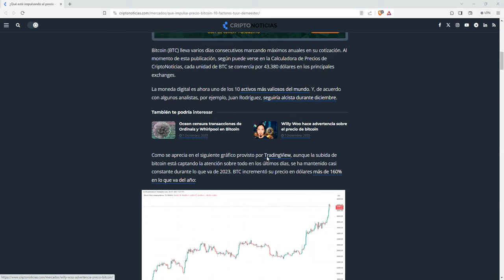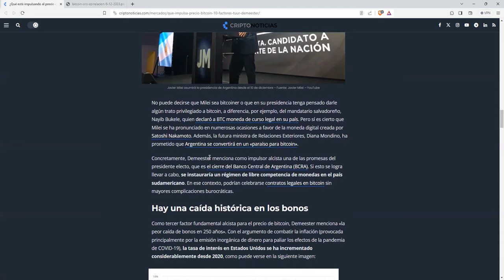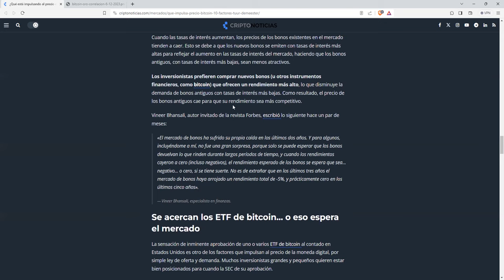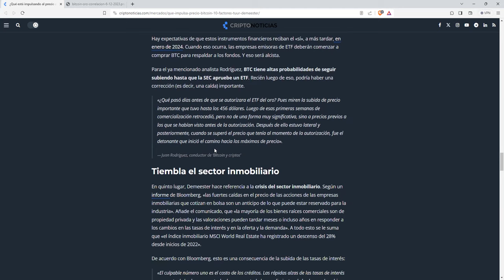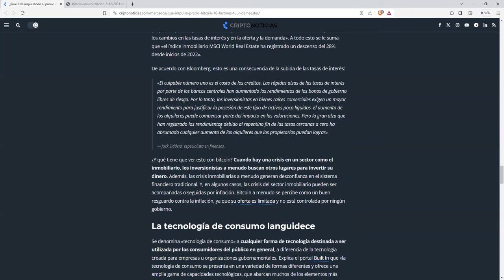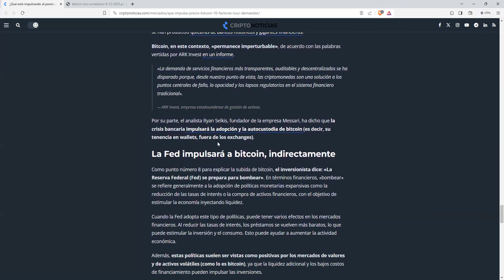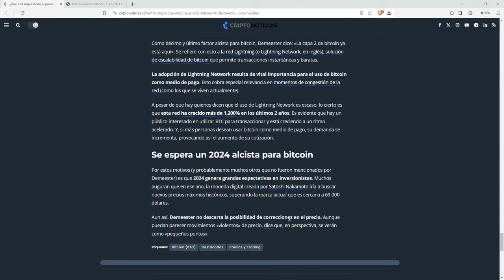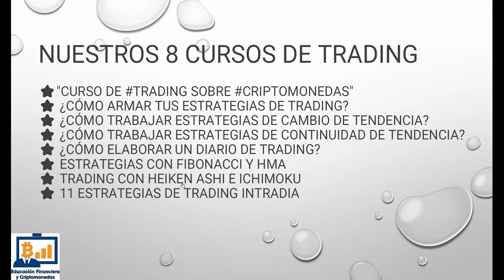Factores desconocidos estan impulsando el precio de bitcoin